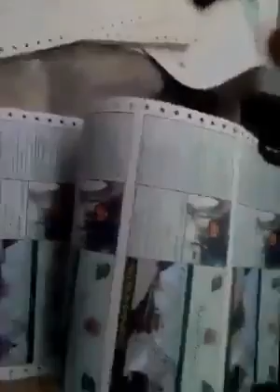A person is appealing Khawaj Saad Rafiq regarding Pakistan Railways reservation and ticketing issue